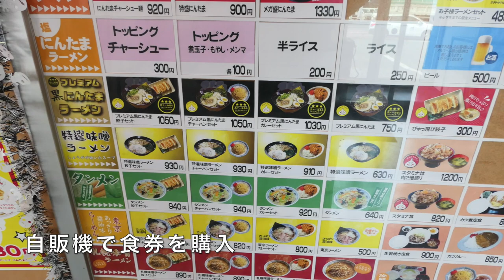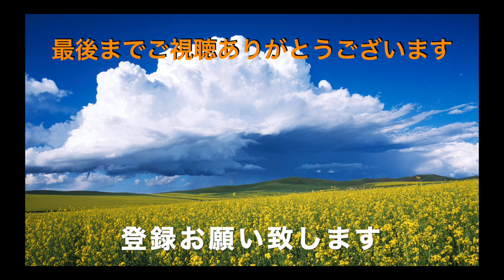【にんたまラーメン】④ 癖になるにんたま醤油ラーメンを食す ＃966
にんたまラーメン横戸店でにんたま醤油ラーメンをいただきました。